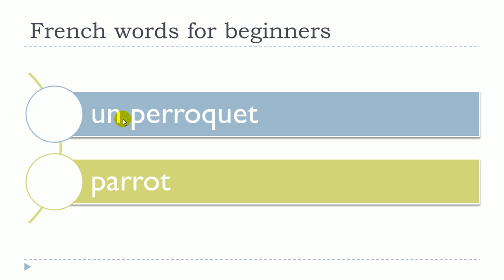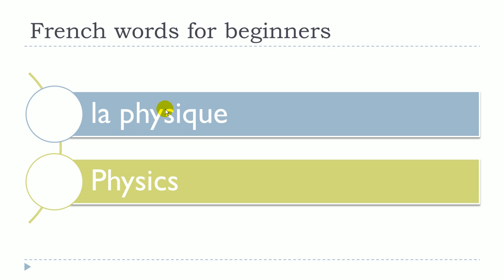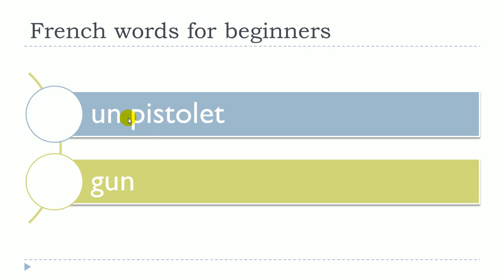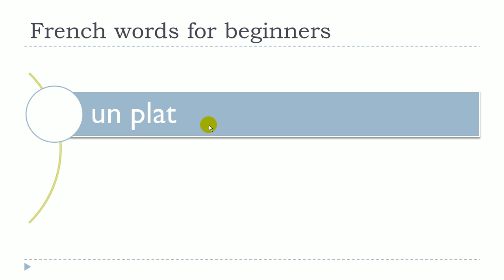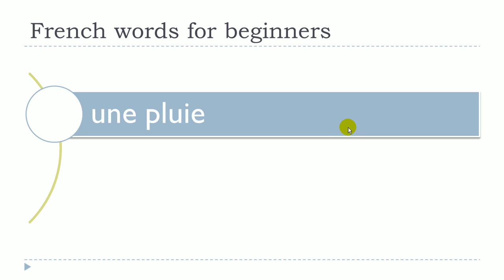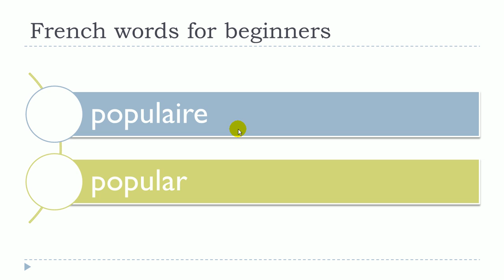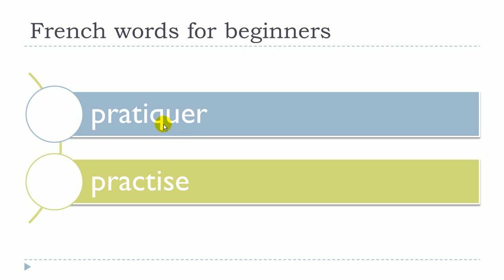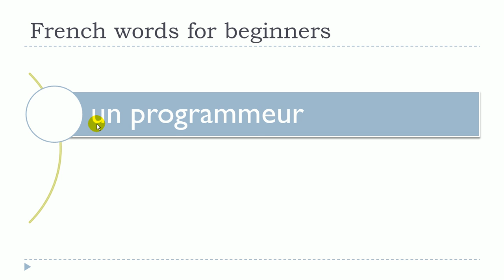French words for beginners #11